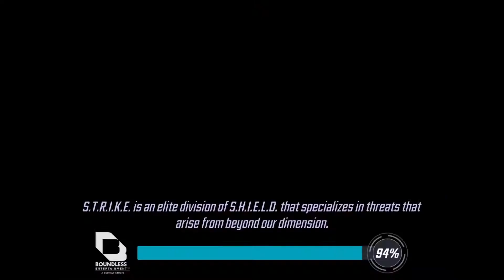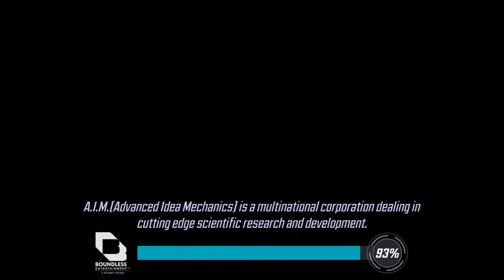Marvel Strike Force - Walkthrough part 628